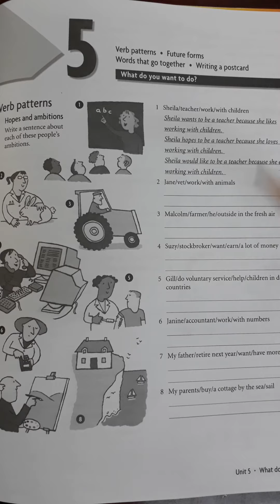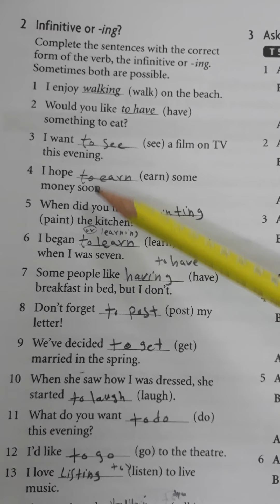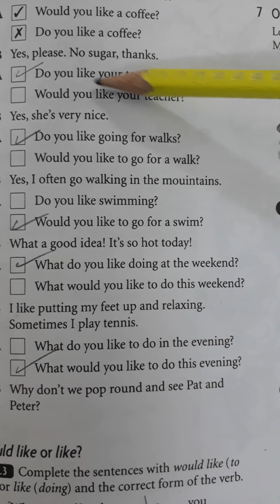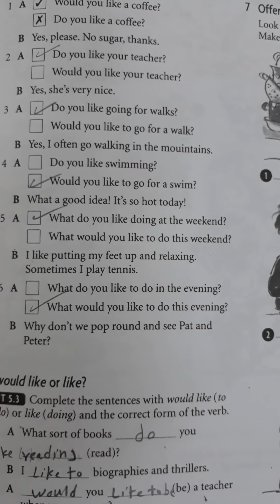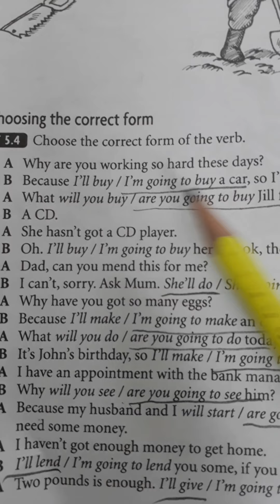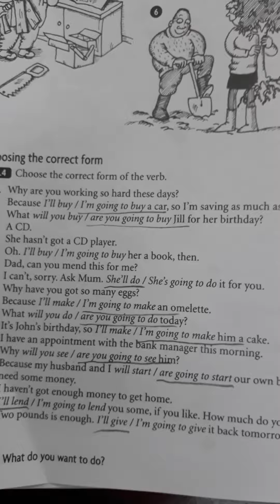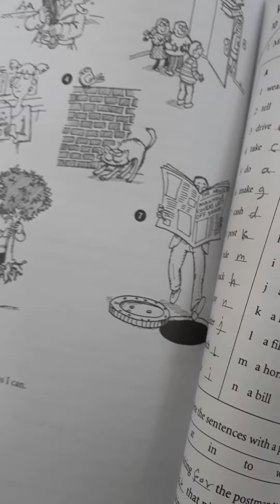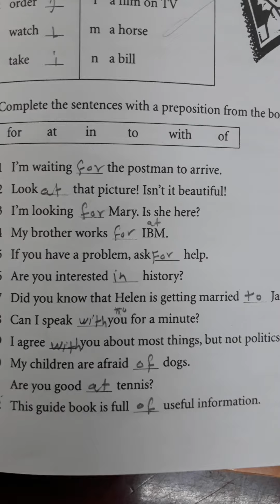تكملة حل تمارين يونت 5 مرحلة ثانية قسم تحليلات طبية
English . Headway